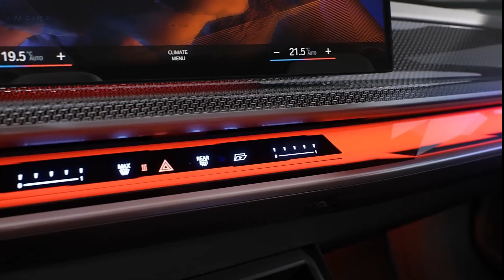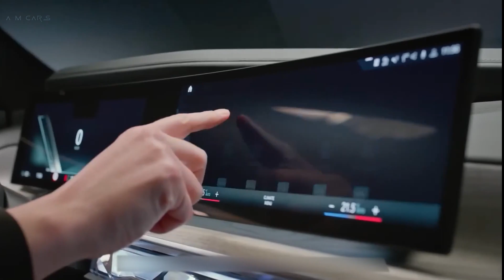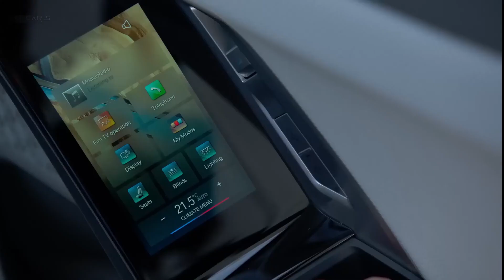2023 BMW i7 EV SERIES | BMW i7 EV Interior Exterior Driving Ultra Luxury Sedan | Automotiveooze Cars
2023 BMW i7 EV SERIES | BMW i7 EV Interior Exterior Driving Ultra Luxury Sedan | Automotiveooze Cars

New i7. Engineering and art united to form an icon. A new, clean, monolithic design language defines the new i7 and 7 as a future statement of luxury design.

Passengers comfort is at the heart of the new model, feel extraordinary with optional automatic opening doors and Sky Lounge panoramic glass roof, filling the modern interior space with light.

A new worldwide premiere of the BMW Theatre Screen, the most immersive cinematic experience on four wheels. A 31“ ultra-HD display, 5G connectivity and innovative sound from the Bowers & Wilkins Diamond Surround Sound System, the ultimate entertainment experience.

Interior details designed to be sensed, the new BMW Interaction Bar combines interior and control functions in a single strip across the entire width for unique textured controls.

Enjoyment comes naturally to an icon, recline in new BMW Individual Merino leather/cashmere wool combined with Executive Lounge seats for an effortless relaxing journey.
Discover the presence of the new i7 & the new 7.
BMW i7 xDrive60*: Power consumption: 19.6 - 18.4* kWh/100 km. Electric range: 590 – 625* in km.
BMW 740i*: Fuel consumption: 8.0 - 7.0* in l/100km. CO2 emissions: 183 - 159* in g/km.